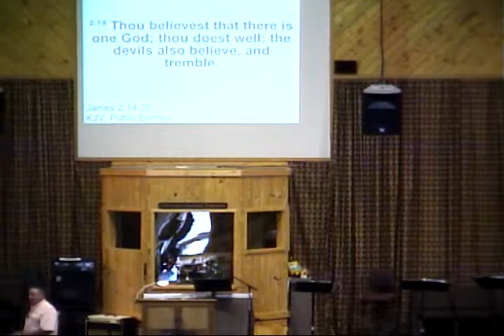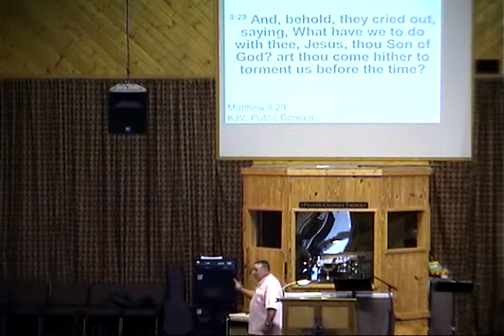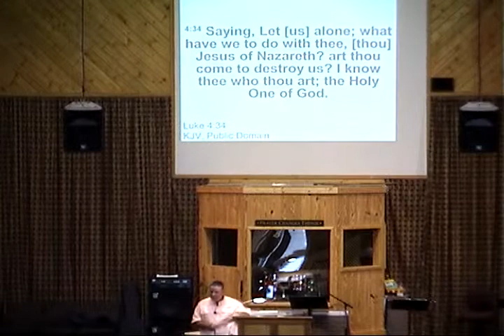SUNDAY MORNING WORSHIP 3\22\20. BRO. DAVID KRECH